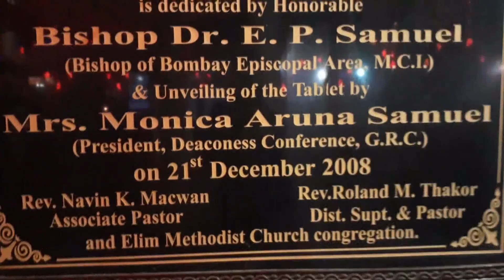Filipino first CHRISTMAS celebration in INDIA....[Filipino life in India]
Hi Guys..
Celebrating Christmas in India is very exciting. I live in Christian society here. My first time to see the whole Church have put Christmas lights decoration.

ELIM Methodist Church
Mission Road Nadiad Gujarat, India

Hindi completo ang Pasko ng Filipino pag walang Christmas Party. [Filipino life in India]